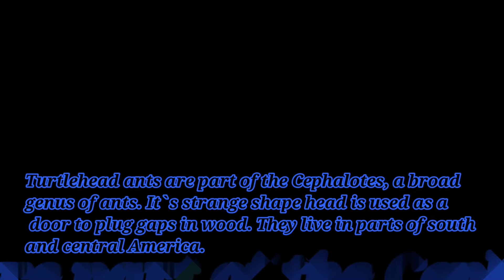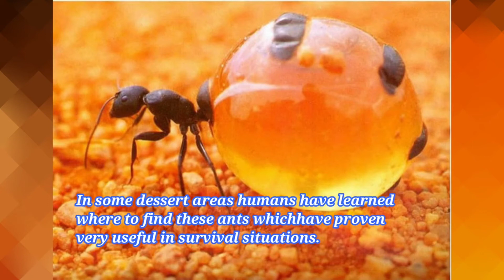Ten Most beautiful Ants In The Planet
Ten zmost Beautiful Alntpts In The Planet